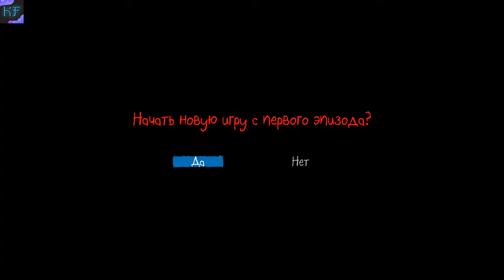Соседи Sally Face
Sally Face — это приключенческая инди-игра, созданная Стивом Габри, также известным как Portable Moose. В игре рассказывается о главном герое Сале Фишере, мальчике с протезом лица, который вместе со своими друзьями расследует местные убийства. Игра состоит из 5 эпизодов, выпущенных в период с 2016 по 2019 год.
Наши контакты ( есть товары в группе )